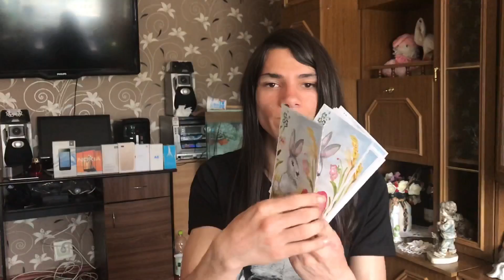PAȘTE FERICIT!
Dacă va plăcut acest episod nu uitați sa lasati un mare like sa distribuiti mai departe și sa turtiti butonul ala de subscribe cu clopotel pentru a fi la curent cu toate episoadele pe care le voi posta!